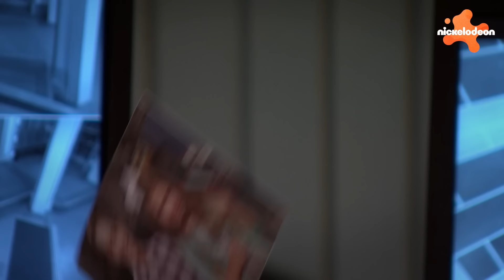Die Thundermans | Max Thunderman bekommt ÄRGER 😱 15 MINUTEN | Nickelodeon Deutschland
Wenn man ein Kind mit Superkräften wie Max Thunderman ist, kriegt man alle möglichen Arten von Ärger! Seht euch an, wie Max Thunderman von Die Thundermans 15 Minuten lang Ärger bekommt!